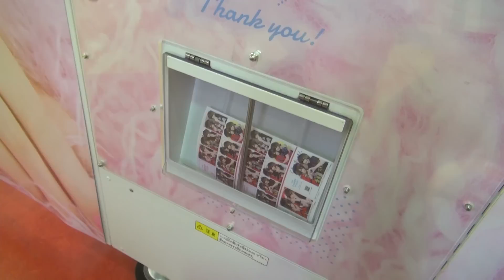【太鼓の達人】X JAPAN「紅」鬼レベル リベンジ【目指せフルコンボ】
【毎日19時配信中】B.P.RECORDS所属全18人のヴィジュアル系バンドマンがYoutuberとなって、あんな事からこんな事まで、様々な企画に緒戦しています！

全バンドの最新情報はこちらから！！↓
B.P.RECORDS